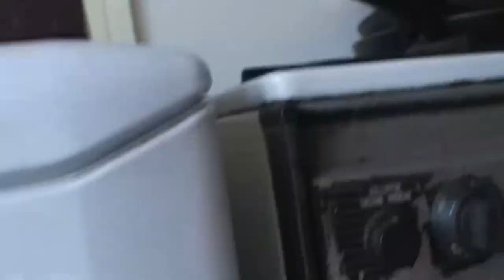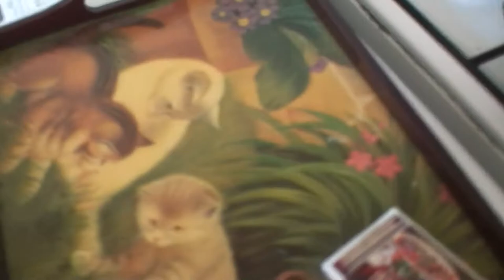astrôpôte= que le règne vienne !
Que le Règne Vienne = astrôpôte= ne soits pas un histrion !
Le nœud Gordien  faut faire gaffe !